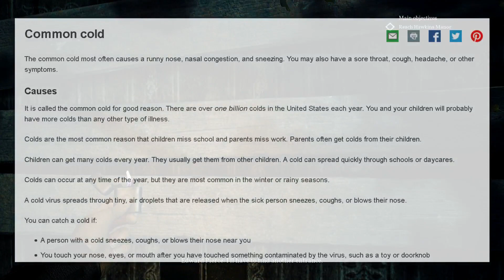Tom Barnett's Handy Guide To Becoming A Cult Leader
Hammering the final nail in the coffin of Tom's credibility, and the credibility of those who follow and defend him.